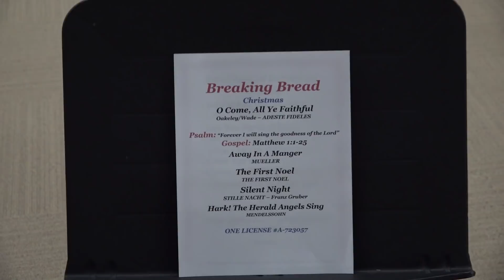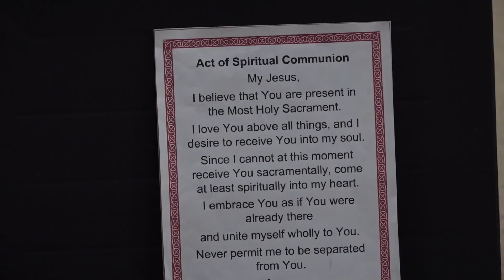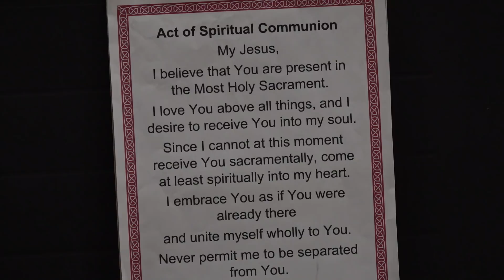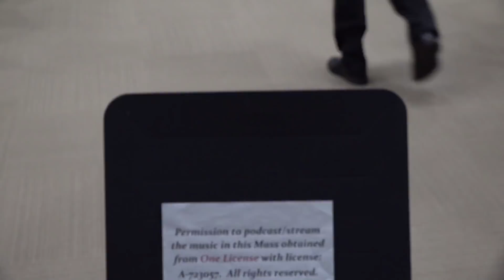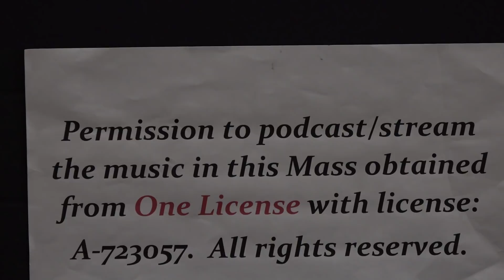OLV Mass for Christmas (Recorded)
OLV Christmas Mass